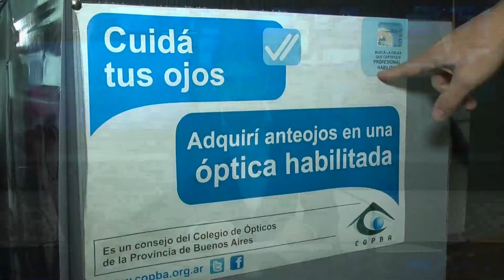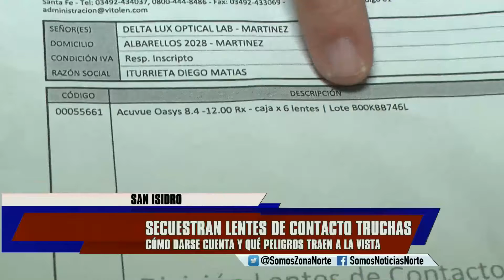LENTES DE CONTACTO: DATOS A TENER EN CUENTA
La policía Federal incautó más de 10 mil pares de lentes de contacto truchos, que iban a ser utilizados para vender en distintos negocios. Un técnico óptico explica qué hay que tener en cuenta para comprarlos de manera confiable y qué pueden producir a la vista los que son truchos.